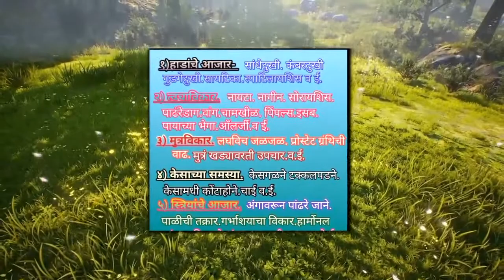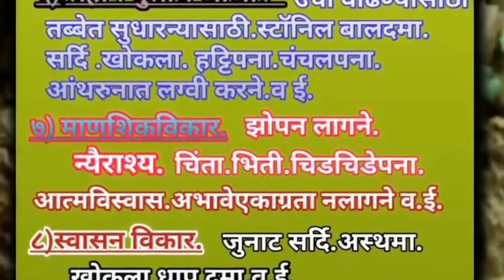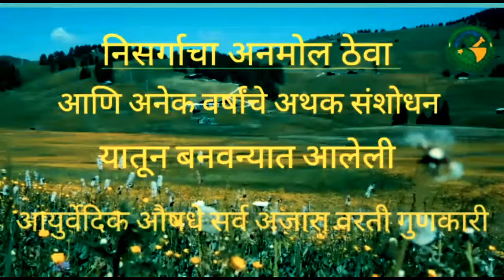माऊली आयुर्वेद तांबवे.संपर्क9371971548 संभाजी कारंडे .